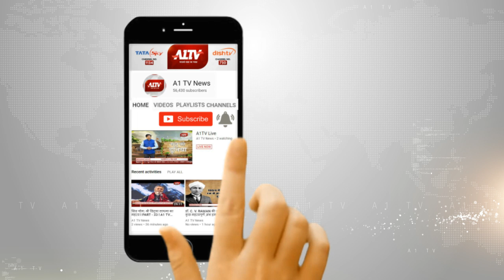चौमूं में झांकी रोकने के बाद लोगों में आक्रोश व्याप्त